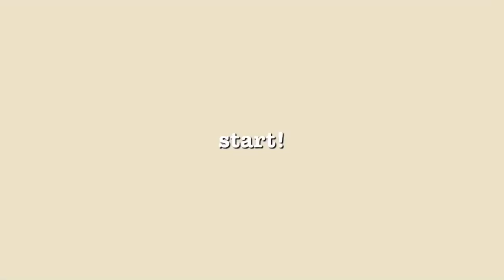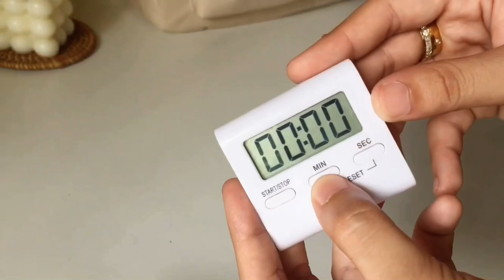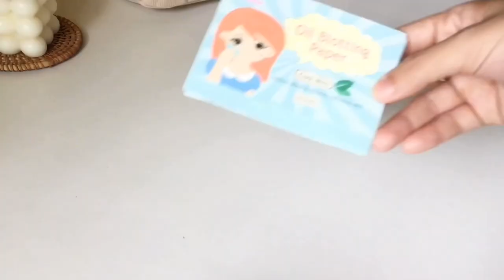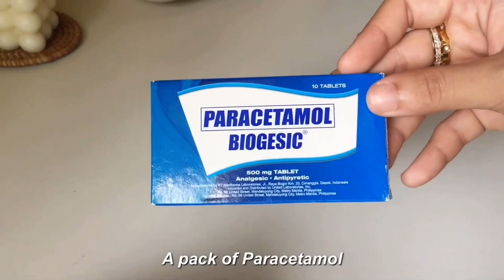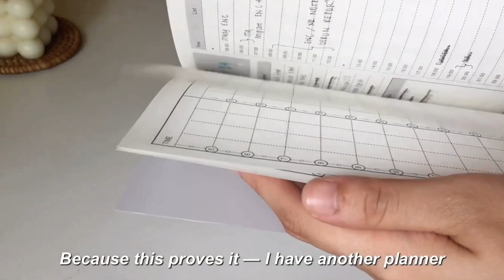what is in my backpack 🧸🤍 beige and minimalistic 🤍 aesthetic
Hi i am vanilla 🤍
Spread some love and happiness.

credit:amebelle